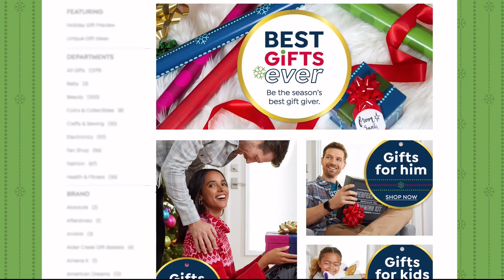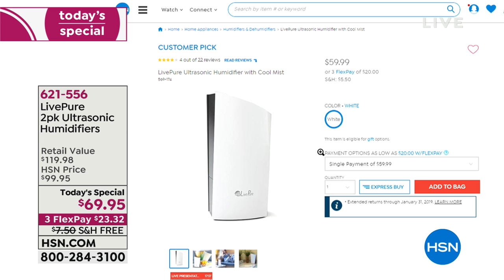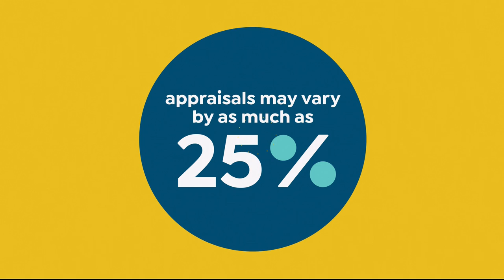HSN | Household Helpers 10.22.2018 - 06 PM